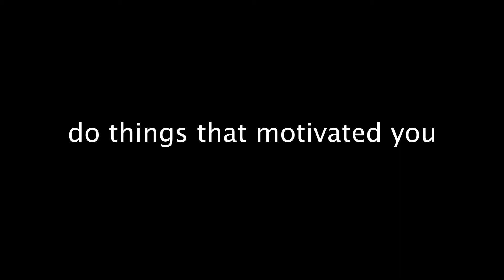(vlog)Call Me By Your Name Movie Location | Northern Italy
'Somewhere in northern Italy

I went to Italy in October 2019 to find ‘Call Me By Your Name Movie Location’

GoogleMaps for finding locations.
/Pizzighettone สถานีรถไฟฉากสุดท้ายก่อนจากกันของ Oliver และ Elio
/Via Buso, 8 ภาพโปสเตอร์ที่ทั้ง 2 เดินมาพร้อมจักรยาน
/Piazza Duomo จัตุรัสที่ทั้ง 2 มานั่งพักกัน
/La Provincia ร้านหนังสือที่ Oliver มาซื้อของ+มุมด้านหลังร้านสถานที่ first kiss และมุมที่ Oilver นัดเจอ Marzia
/Piazza Vittorio Emanuele III สถานที่เผยความในใจและร้านค้าที่ Oliver มาซื้อบุหรี่
ยังมีอีกหลายที่ที่เรายังไม่ได้ไปและอยากบอกต่อให้เผื่อใครอยากตามรอยให้ครบนะคะ
/Moscazzano เมืองที่ตั้งบ้านของ Elio 'Villa Albergoni' ที่เป็นพื้นที่ส่วนบุคคล ไม่สามารถเข้าไปถ่ายได้
/Jamica Beach ฉากที่พ่อ Oliver และ Elio ว่ายน้ำในทะเล
/Cascina San Giorgio บ้านของหญิงชาวอิตาลีที่ทั้ง 2 มาขอน้ำกินก่อนไป Secret Spot ของ Elio
/Fontanile Quarantina Farinate แอ่งน้ำเล็กๆ Secret Spot ที่ Elio พา Oliver มา
/Cascate del Serio น้ำตกที่ทั้ง 2 ไปเที่ยวกัน
Hope you guys enjoy this trip :D

All copyright goes to the owner of the songs :)
Sufjan Stevens - Mystery of Love